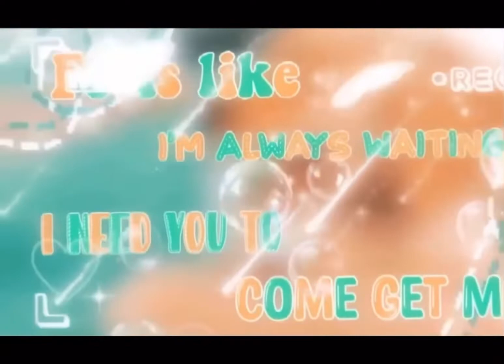SCARY TIKTOK STORIES!! *SCARY*